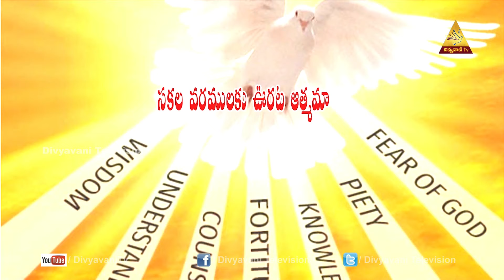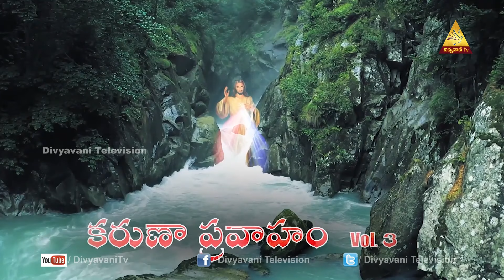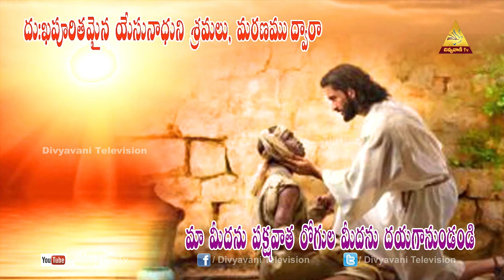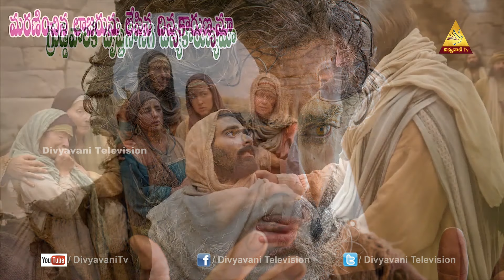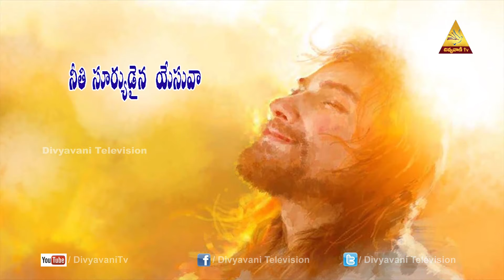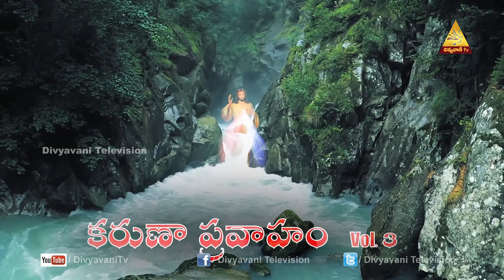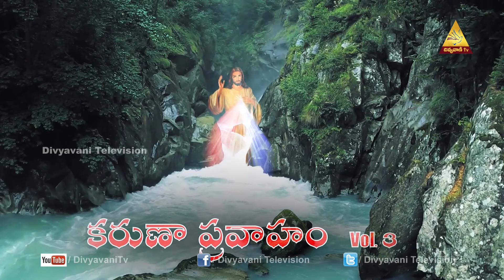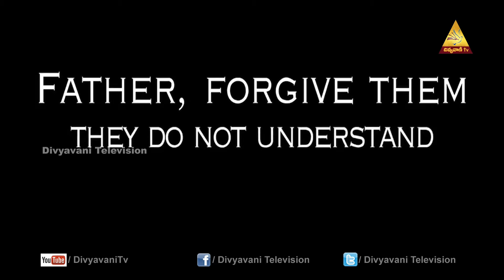KARUNA PRAVAHAM VOL 3 CD RELEASE | FR YUGAR KUMAR PASUPULETI | DIVYAVANI TV